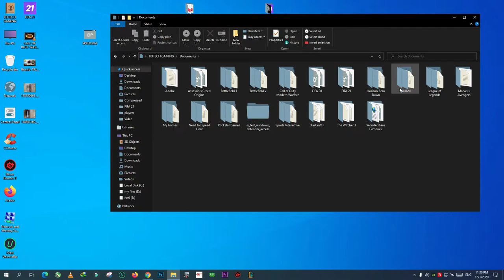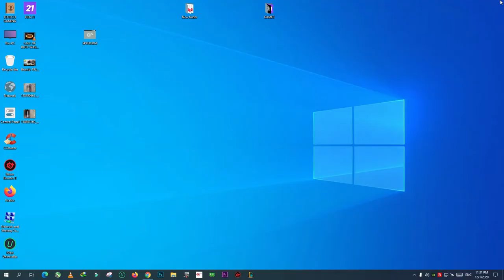FIFA 21 HOW TO INCREASE FPS WITH THIS NEW METHOD | FiX DIRECTX ERROR & CRASH | NEW 2020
GAME PC Gameplay